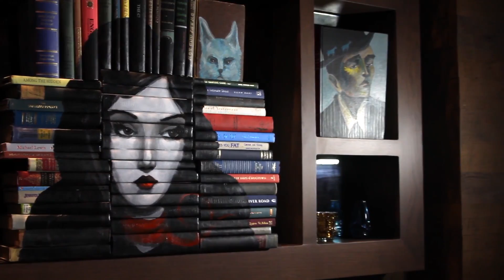10 САМЫХ НЕОБЫЧНЫХ ХУДОЖНИКОВ СОВРЕМЕНОСТИ.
Сегодня Я  хотел бы рассказать о людях, которые самовыражаются рисуя или творя свои произведения весьма интересными способами, что повергает людей в шок и заставляет задуматься: “Как? Как они это делают?”., 10 самых необычных художников современности.

00:00 Прерол
00:23 Брюс Мунро
00:43 Джейсон Месьер
01:15 Александре Фарто
01:58 Дженифер Маестре
02:15 Мигель Эндара
02:36 Джим Деневан
03:13 Майк Стилки
03:47 Клэр Морган
04:13 Нина Аояма
04:33 Лоренцо Дюран
04:52 Построл

На развитие и поддержку канала, можно задонатить на эти кошельки:

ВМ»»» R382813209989